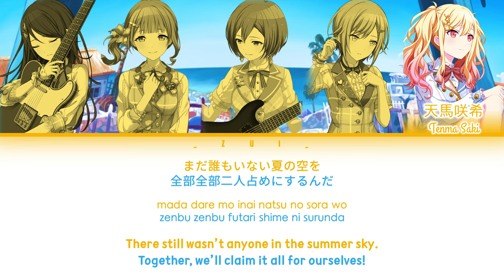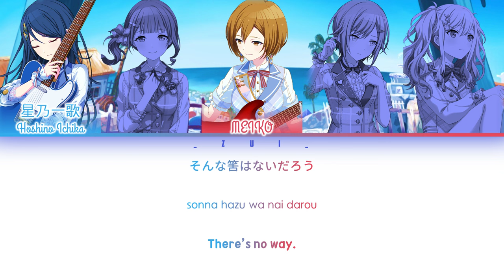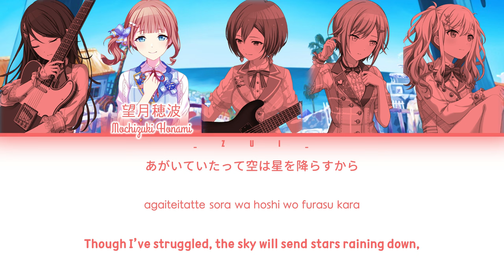[FULL VER] 快晴 (Kaisei) / Leo/need × MEIKO 歌詞 Color Coded Lyrics プロセカ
• Song title: "快晴"
Romaji: Kaisei
English: Clear Weather
Official English: Good Weather
🎶 COVER Information
• Covered by Leo/need × MEIKO
From Project SEKAI COLORFUL STAGE! feat. Hatsune Miku Game
⭐ 2DMV: -
• Illustration: -

🎵 ORIGINAL SONG Information
⭐ Original Singer(s): IA
• Arranger: Orangestar
• Composer: Orangestar
• Lyricist: Orangestar
📝 TRANSLATION Information
• English translation by Releska.
• Translation Notes: -
❗️This channel does not monetize videos and is not related or publishes leaks.
✅ The lyrics videos are posted after the official release. (Color coded) lyrics videos are not to steal views, but to provide translations to viewers and to users who wish to sing along with the song or are interested in only the official audio.
❗️ If I didn't credit your work properly or you are the creator of this song and you don't want me to use it in my video, email me and I'll take it down.
✅The translation may be not fully right. Correct me if there a mistranslation/color coding at comment section.
セガ×Colorful Paletteが贈る、スマートフォン向けゲーム『プロジェクトセカイ カラフルステージ！ feat. 初音ミク』